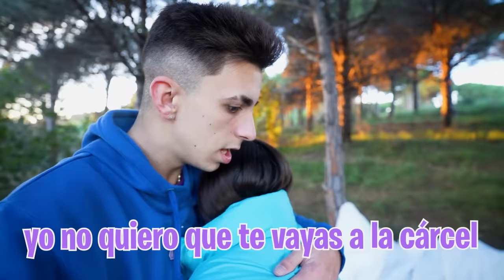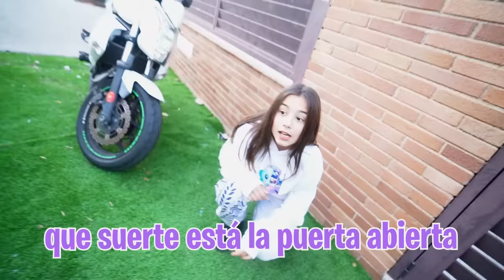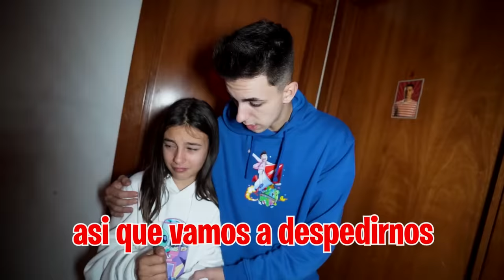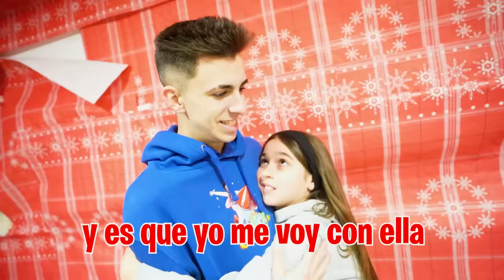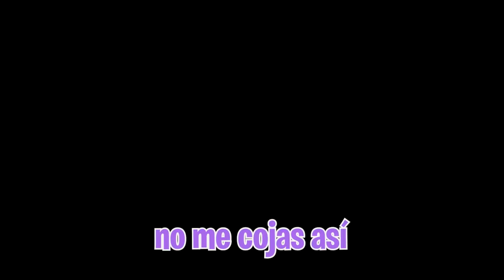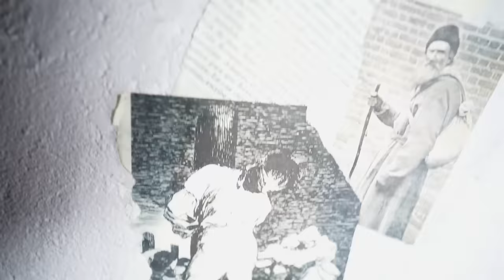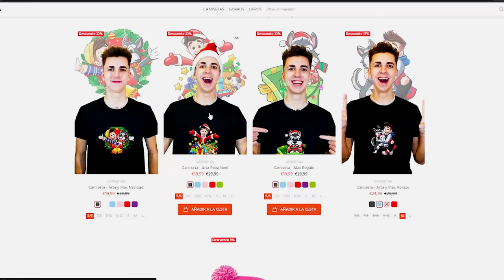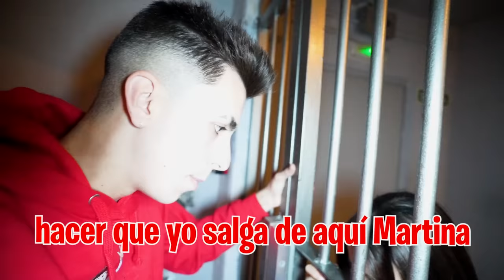ME DETIENEN POR SALVAR A MI HERMANA…*carcel*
Hoy es el día en el que mi hermana y yo tenemos que irnos del país para que la policía no de con nosotros pero no sabíamos lo que iba a pasar...

También, todas las personas que aparecen en las imagenes han dado su consentimiento para publicar y promocionar las mismas.Grabado en Prison Experience